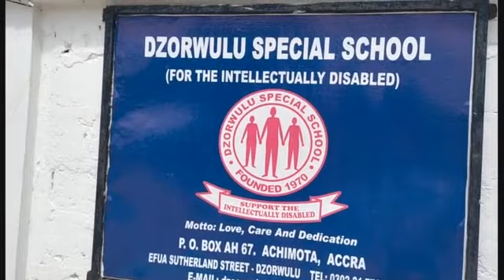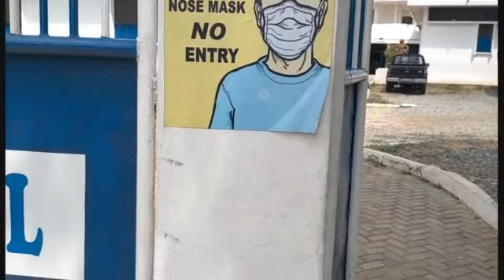PCG, OSU EBEN-EZER CHILDREN'S MINISTRY DONATES TO DZORWULU SPECIAL SCHOOL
As the good book says, there is much blessing in giving than receiving. In view of this, the PCG,  Osu Eben-Ezer Children's Ministry donates their harvest to the Dzorwulu Special Needs School for the upkeep of their brothers and sisters with health challenges.

it was a spectacle to behold as we receive a  rousing welcome from the children upon our arrival that we least expect.

Rev Ayettey in a short exhortation appreciated the creation of God and appeal to the soceity to inculcate the habite of giving.

Finally, the headmaster of the school Mr Frederick Tetteh and the entire staff couldn't hide their joy at such benevolence. He is called on everyone who is touched by giving to always remember them and like Oliver Twist ''they ask for more''